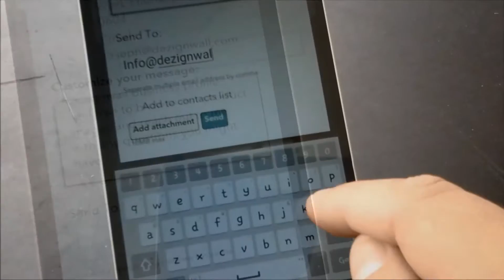Dezignwall.com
Collaborate while finding and sharing commercial products and design inspiration.